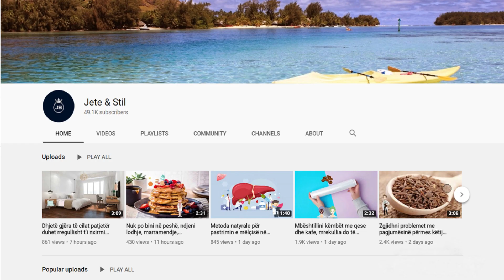Mjafton vetëm 1 filxhan nga kjo pije në ditë dhe nuk do të sëmureni më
Hidhni 250ml qumësht në një tenxhere, shtoni në të nje luge sherbele pluhur dhe lereni ne nxehtesi deri sa te vloje Sapo qumështi fillon te vloje , vendoseni mënjanë dhe shtoni 1 luge gjalpe. Mbulojeni atë dhe lëreni për 15 minuta. Me pas shtoni mjaltin dhe kurkumin pluhur (gjysmë lugë çaji për fëmijët) dhe trazojeni mire.

Pour 250ml of milk into a saucepan, add a tablespoon of sage powder and leave on the heat until it boils. As soon as the milk starts to boil, set aside and add 1 tablespoon of butter. Cover it and leave for 15 minutes. Then add honey and turmeric powder (half a teaspoon for children) and stir well